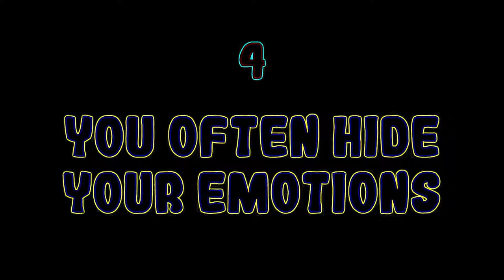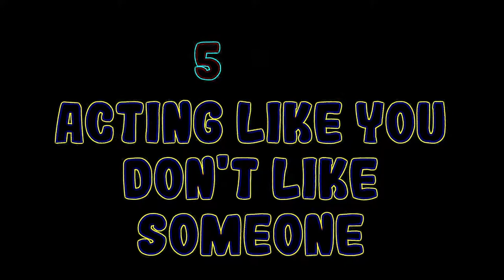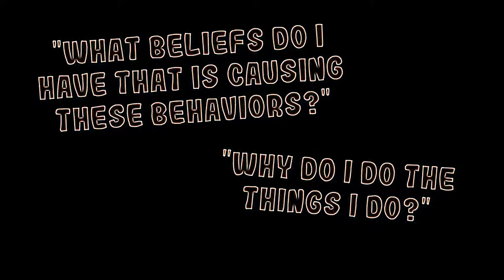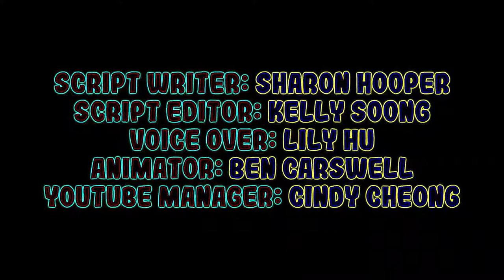Eye Care Psychology "6 Habits that Can Make People Dislike You"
Watch the video and save your eyes. The light emission to the eyes in the video is reduced by 19.12 times compared to the original video.